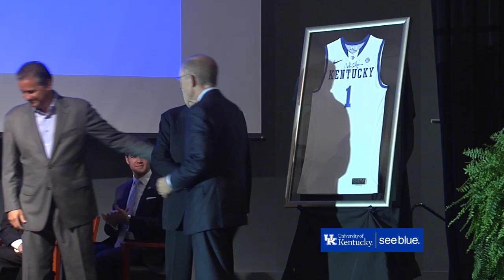Campus Walk with UK President Eli Capilouto (Segment 1)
In this first segment of our Campus Walk with UK President Eli Capilouto, find out what he's most looking forward to when it comes to the new student center (set to open in 2018) and how transforming campus is key to building community. Student center photos included in this video by Mark Cornelison | UK Photo.